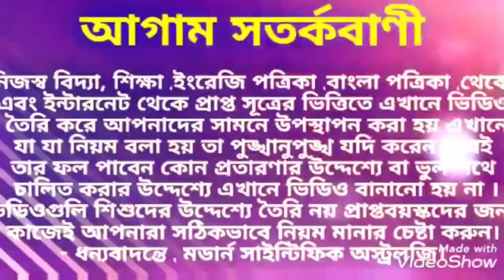বৃহস্পতির ধনিষ্ঠা নক্ষত্র প্রবেশ 7 রাশি সাত পাকে বাঁধা পড়তে চলেছেন। বিবাহ Marriage Vivah.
বৃহস্পতির ধনিষ্ঠা নক্ষত্র প্রবেশ 7 রাশি সাত পাকে বাঁধা পড়তে চলেছেন।